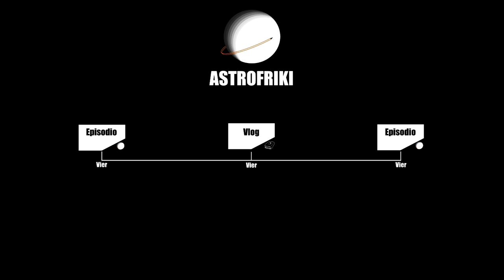🎥!!PRIMER vlog del AÑO¡¡ Qué nos depara 2021